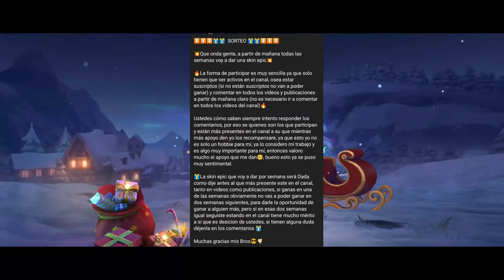💥LOS 5 MEJORES COMBATIENTES PARA DESTROZAR LAS RANKS💥Season 26 Mobile Legends✅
Espero el vídeo les guste
Atte. CatrielMz

Espero les haya gustado el video si tiene alguna duda o si quieren la guía de otro héroe no duden en dejármelo en los comentarios.

MLBB Tutoriales